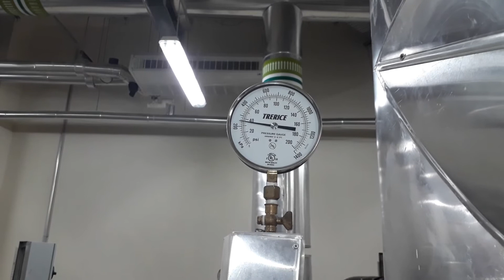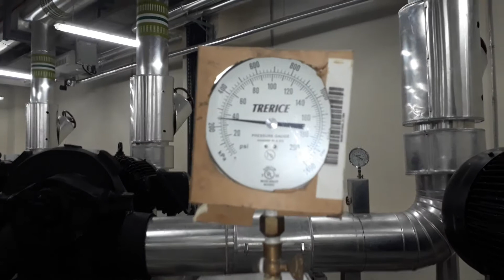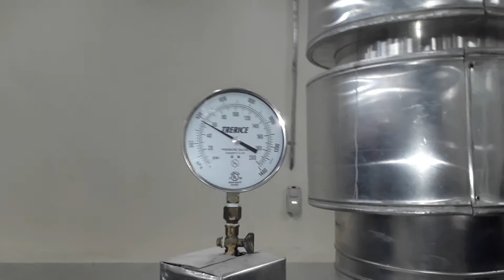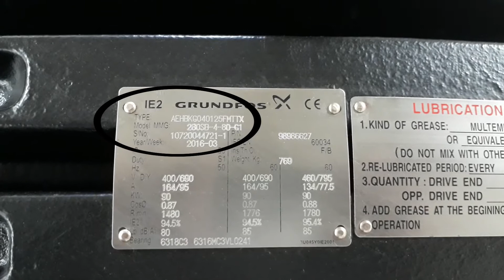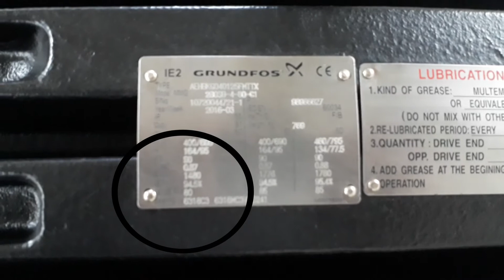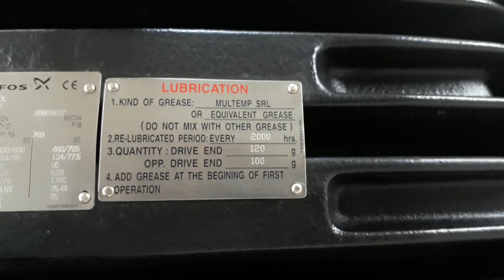HVAC Chilled Water Pumping System | Chilled Water Pipping & Motor Plate Info detail Hindi+Eng Sub/CC